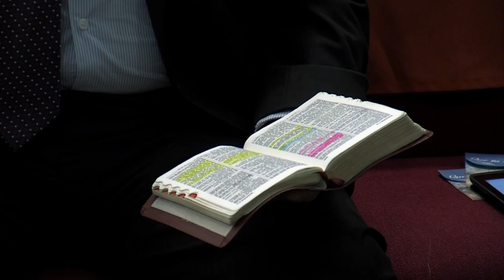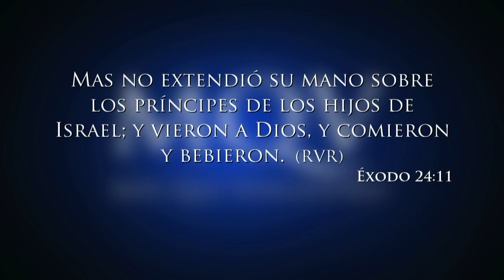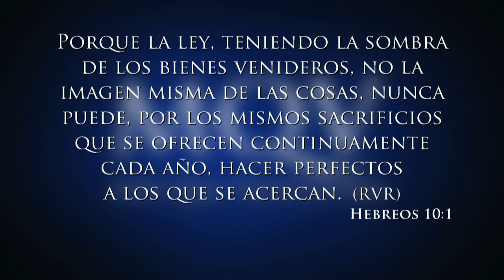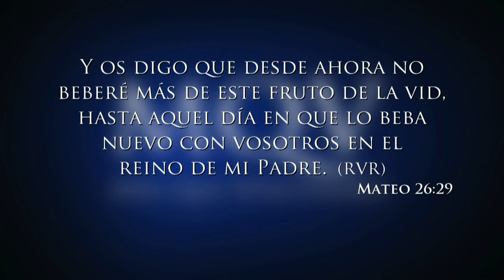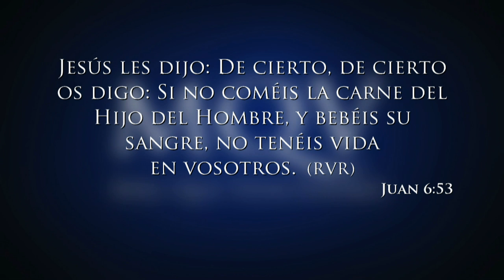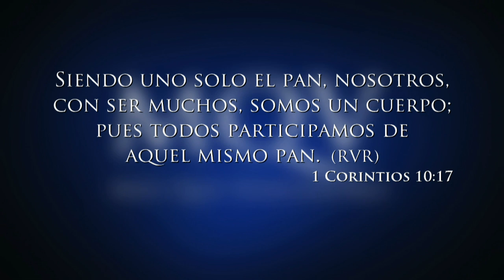TV051 Prédica del Pastor Emilio Agüero - Santa cena